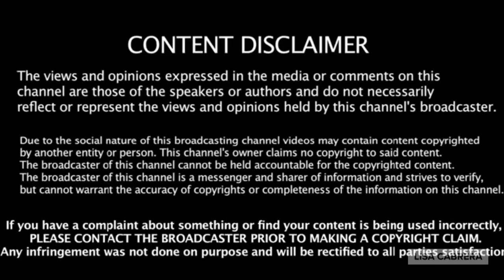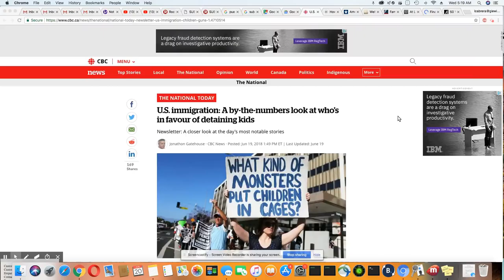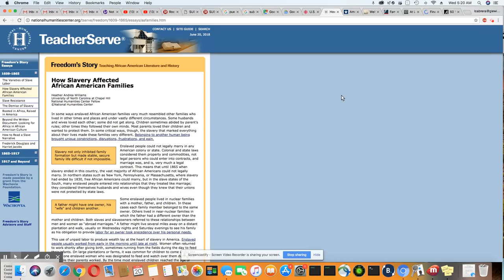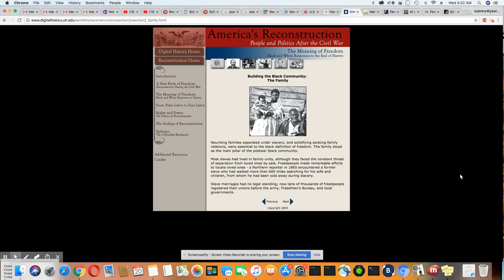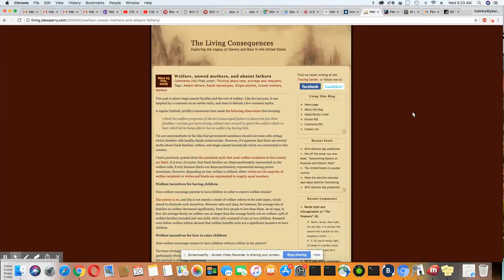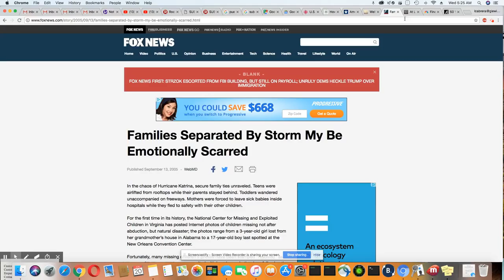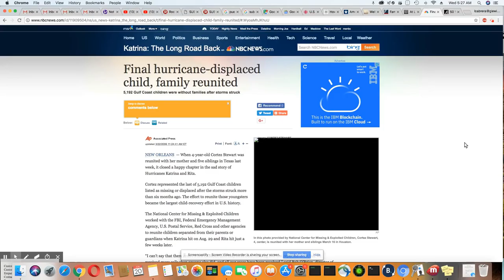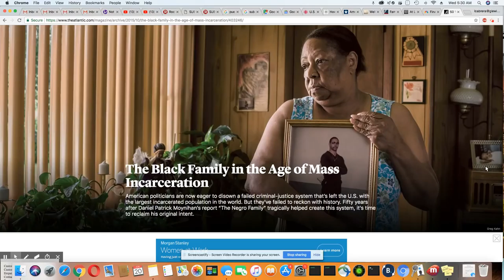Separations for Centuries